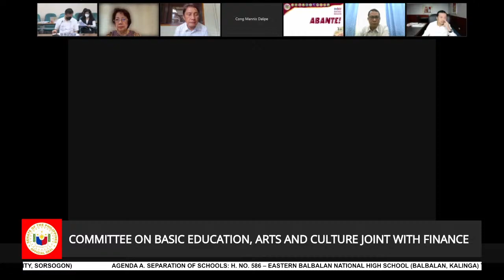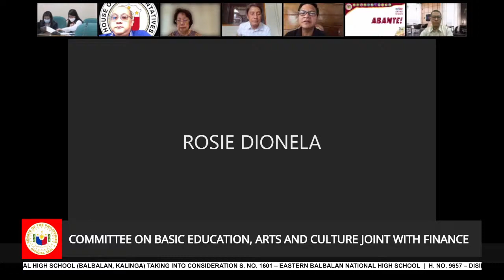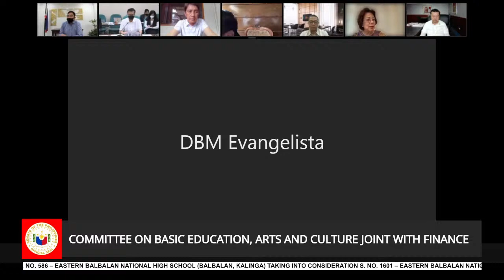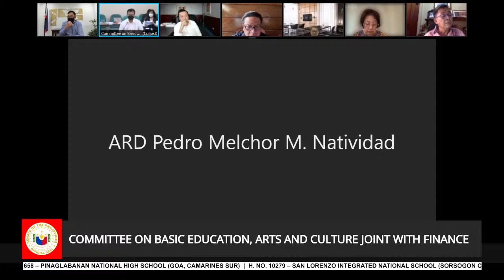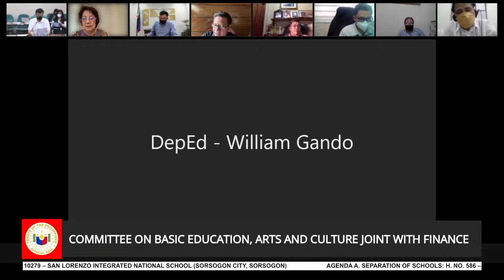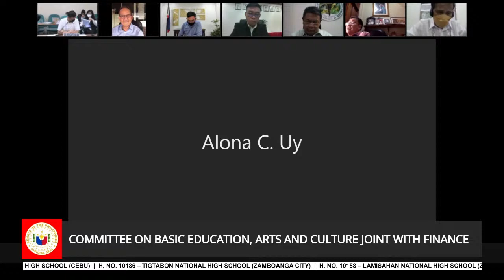Committee on Basic Education, Arts and Culture joint with Finance (October 25, 2021)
Agenda: A. Separation of Schools

H. No. 586 – Eastern Balbalan National High School (Balbalan, Kalinga)

Taking into consideration S. No. 1601 – Eastern Balbalan National High School

H. No. 9657 – Disiplina Village Elementary School (Bignay, Valenzuela City, Metro Manila)

H. No. 9659 – Mercedes B. Peralta Senior High School

H. No. 9660 – Sugod Senior High School (Sugod, Sorsogon)

H. No. 10184 – Liloan National High School (Cebu)

H. No. 10186 – Tigtabon National High School (Zamboanga City)

H. No. 10188 – Lamisahan National High School (Zamboanga City)

H. No. 10189 – Sanghay National High School (Davao Oriental)

H. No. 10278 – Pinamulaan National High School

H. No. 10187 – Mampang National High School

B. Conversion of Schools

H. No. 9658 – Pinaglabanan National High School (Goa, Camarines Sur)

H. No. 10279 – San Lorenzo Integrated National School (Sorsogon City, Sorsogon)